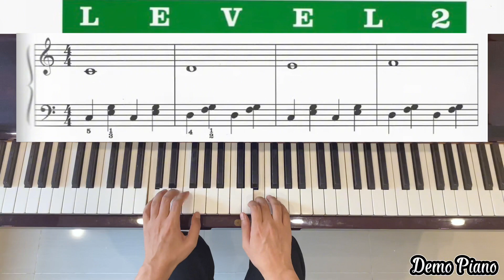Piano Lesson Made Easy Level 2 | Page 29: Easy Tune